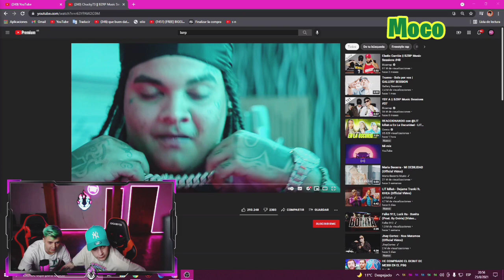LA CASA DE LOS SPOILERS CON LITKILLAH Y MARKITO NAVAJA - MOCO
Hola compañeros les traigo unos vídeos que están buenísimos que de seguro les va a gustar disfrútenlo.

musica de outro: buscar en la biblioteca de audio de youtube

(es gratis y sin copyright)

xclick&hosted_button_id=DEMNBZSL7YKRA